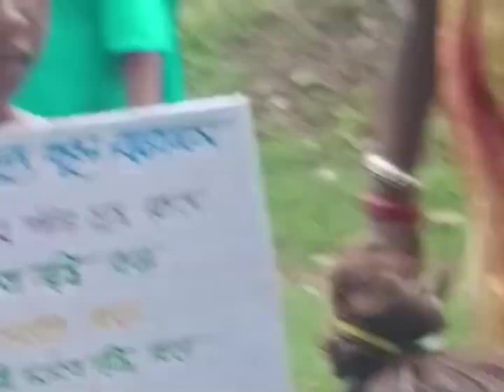প্রাক প্রাথমিক শিশুদের স্বাস্থ্য ও স্যানিটেশন র‌্যালি: Anganbadi didider ekta sarahniyo kaaj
Only icds
pre school education
poshan traker app
poshan traker update
pre school activity
JANAANDOLAN Portal
how to wash hand properly